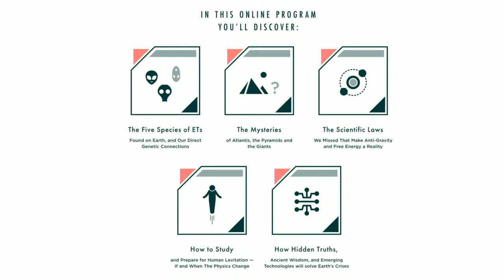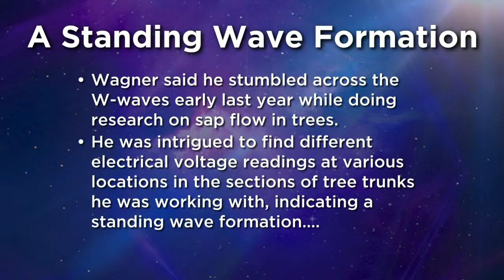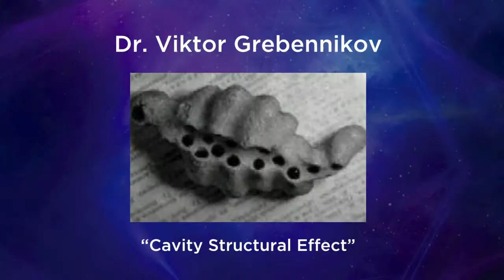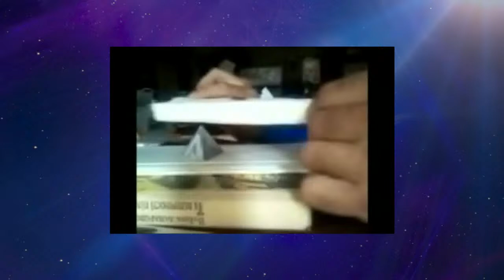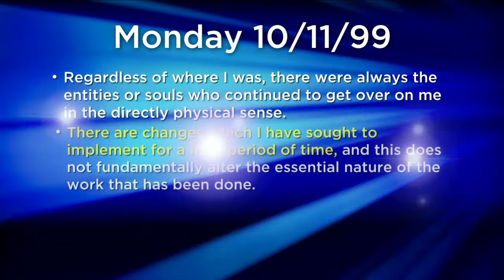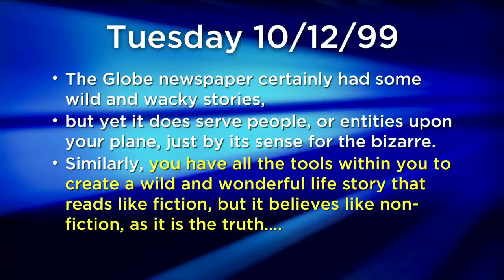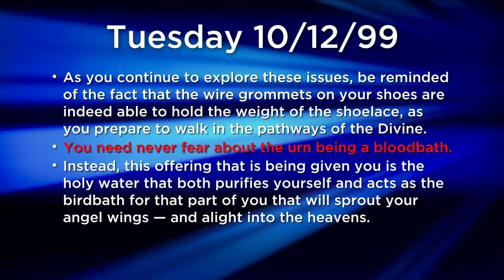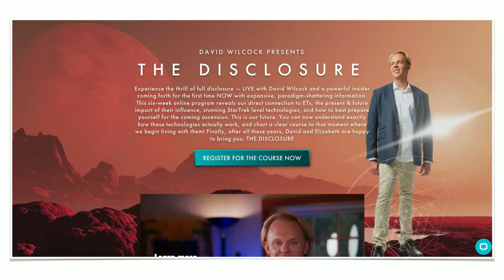David Wilcock: The Amplifying -- Gravitational Anomalies in Nature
Don't miss this exciting opportunity to hear David reveal the existence of fascinating gravitational anomalies in our everyday reality.

David will ask whether nature itself produces orbs that can negate gravity under the right conditions.

Can we ultimately learn how to harness and call upon these forces for our own betterment?

Did great masters achieve the art of levitation through developing a deep knowledge of Nature itself, and how to work in synergy with planet Earth?

David will reveal gravitational, warping and matter-blending anomalies occurring in each of the following categories:

 • Tornadoes
 • Liquid water
 • Sap flow in trees
 • Insect wings

 • “Poltergeists”

We are still not sure exactly how all of these anomalies work, but in The Disclosure, David and Ben will shed light on the practical reality of alternative propulsion — and how this new science can be developed and utilized to transform life on Earth.